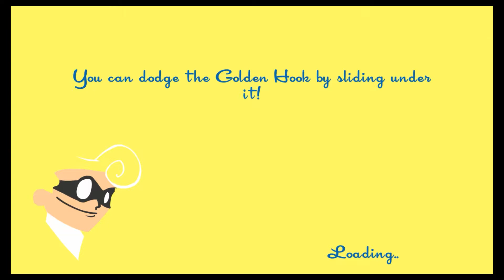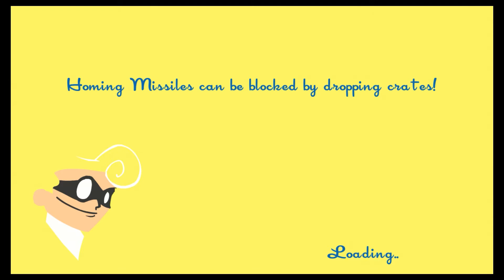THAT’S WHY THEY CALL ME “ROCKET POWER”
LET'S PLAY SPEEDRUNNERS PS4 - In this episode, the three Summerboys are against each other and also a very unfortunate AI opponent who never wins so let's just forget that he's there altogether. This game is about one thing: running. But it is also about another thing: speed. And you'd better believe that we do it nasty (like we do most things). Jimmy is the man who is the mascot for the game which may give him an unfair advantage. Connor plays as the unicorn named Unic which is just hilarious if you ask us. Keenan plays as the nasty degenerate Chicken Man who may seem gross and not good at running but guess what, that's not correct at all. Sike, you just got played by the Chicken Man. How embarrassing for you! Don't worry, we won't tell anyone. The game gets off to a hot start, has a hot middle, and you best believe that the ending is also hot. You'll never believe who ends up winning this one but if you check out the thumbnail you'll have a pretty good idea. Also, RIP headphone users because Keenan screams like a madman little girl the whole time. And that's official Summerboys.
We are Them Summerboys and we are becoming very famous and also very infamous for our fabled video game playthroughs and blind playthroughs, especially on the PS4. We will not allow the video game SPEEDRUNNERS to stop us from running with speed. We will attack each other instead with funny moments, funny gameplay, laughter moments, comedy moments, long form improvisation improv comedy bits, funny commentary, and hilarious commentary. We are very funny let's players. In fact, we are the funniest Let's Play on YouTube, and we are very excited to be sharing this gaming experience with you.
This series is one that we're really proud of so if you want to continue enjoying this high octane foot racing game with us, please make sure to go to Them Summerboys. channel and SUBSCRIBE!

Every video is either Tuesday, Thursday, or Saturday AND is sure to contain funny moments and hilarious vlog moments and video game fails and comedy rap parody moments, as well as long form improvisation improv comedy moments!